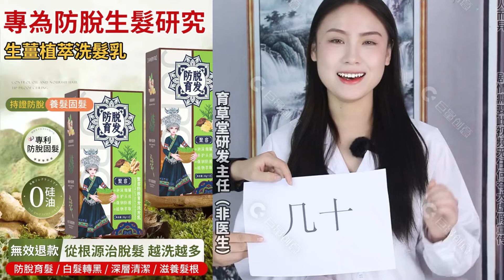爆款生薑植萃防脫育髮洗髮乳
0硅油，純天然精華提取，根源防脫養髮，修護受損髮質，使用15天，效果明顯看得見